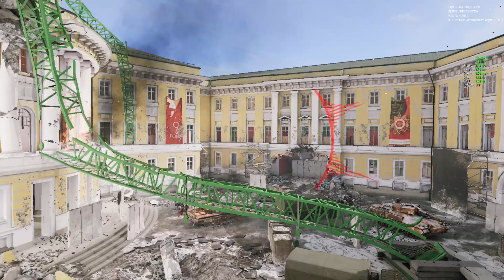World War 3 * Lenovo Legion Y540 * Zamknięta Beta [#1]